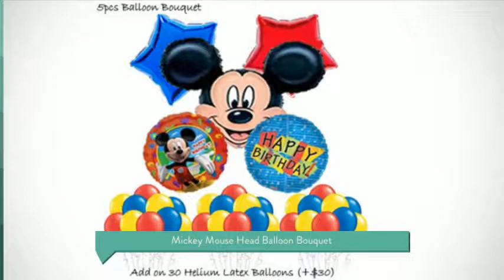Cheap Mickey Mouse Theme Party Singapore | Island-wide Delivery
Shop at Party Wholesale Centre Singapore for Mickey Mouse Party Balloons and Supplies!

Island-wide delivery of helium balloons is available